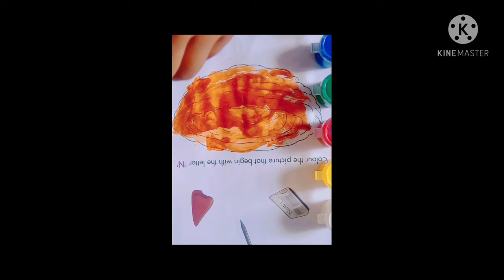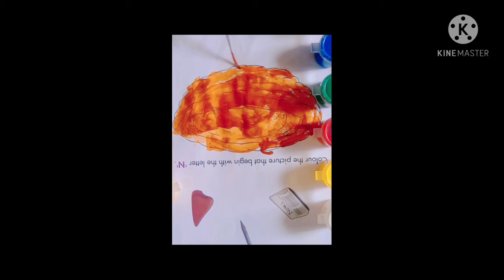Colourpainting |colourpainting for kid colourpainting easycolour painting